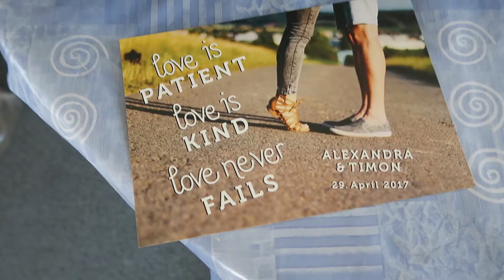They got married! / Rafz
Our very first Swiss wedding was awesome. Got to spend the day watching and celebrating Timi and Alexandra. Spoiler, no one objected. I don't think that is a thing in Switzerland.